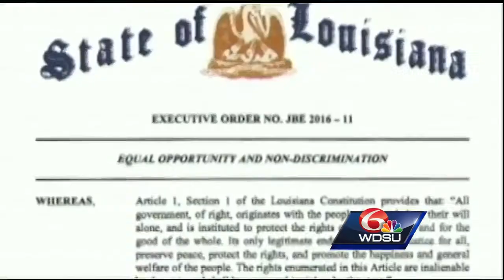Louisiana governor's LGBT rights order thrown out by judge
A judge has thrown out an executive order issued by Louisiana's governor that was aimed at protecting the rights of LGBT people in state government.